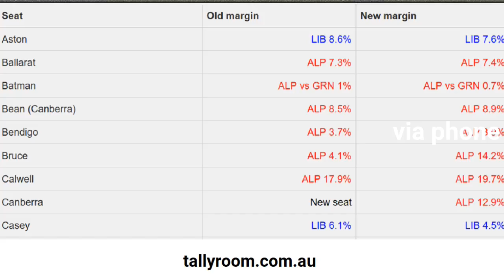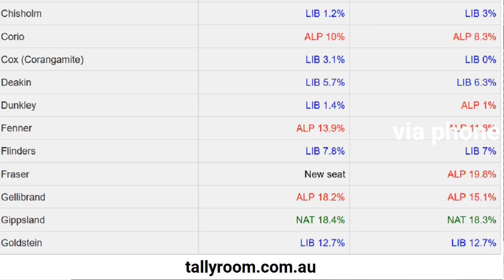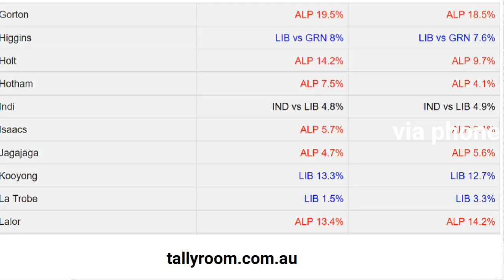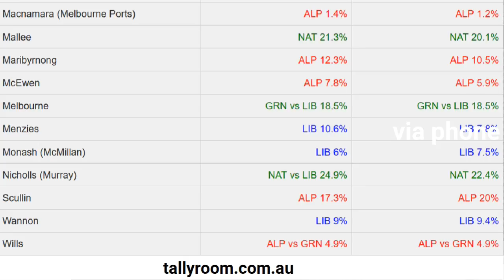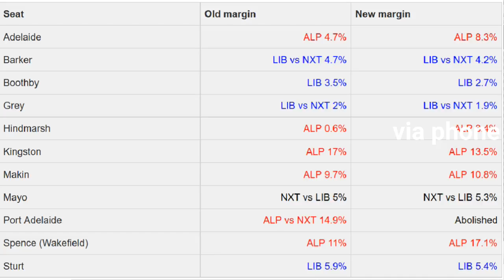Waves Ep. 143 AEC Redistributions, Immigration Debates,Trump Attacks Syria and Regressives Update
Stay up to date with our twitter This week we welcome back to the show to discuss the latest news Senior Editor of The Unshackled Damien Ferri.

A nerdy political topic which is worth exploring is the Australian Electoral Commission's seat redistributions of the House of Representatives. Victoria goes from 37 to 38 seats with the effect of giving Labor 2.5 extra seats. The new seat of Fraser in western Melbourne in safe Labor while Dunkley in Frankston goes from marginal Liberal to marginal Labor. Corangamite goes from marginal Liberal to 50-50 and is renamed Cox. The ACT goes from 2 to 3 seats netting Labor another safe seat. In South Australia, the seat of Port Adelaide held by Labor President Mark Butler is abolished however the seat of Hindmarsh goes from marginal Labor to safe Labor. With Kate Ellis retiring in Adelaide no South Australian Labor MP will be without a seat. The House has now expanded from 150 to 151.

Last week Australian politics was in the shadow of Malcolm Turnbull's 30 consecutive Newspoll losses. A side effect was an alleged Cabinet leak that Home Affairs Minister Peter Dutton wanted the annual immigration intake reduced by 20k. Malcolm Turnbull and Julie Bishop claimed it didn’t go to cabinet, Dutton said he did raise it with Cabinet colleagues. Tony Abbott said he was firmly in the Dutton camp on this, appearing to aniot Dutton as the conservative leadership successor. The push to accept persecuted white South African farmers continues to gain public support with rallies in Brisbane and Perth, though the federal government has not accepted any asylum applications.

Following an alleged chemical weapons attack carried out by the Assad regime in Douma, Syria last Saturday a coalition made up of the US, Britain and France launched 105 missiles at Syria, 71 of which were shot down. The plausibility of Syrian regime carrying out this attack is questionable as Assad was about to win the war. Trump was always against intervention in Syria so many of his supporters are feeling betrayed, many are wondering if this is the influence of new National Security Advisor John Bolton. Other speculations for Trump's change of policy are blackmail, to distract from the Mueller investigation or it could be another of his famous 5D chess moves. World War 3 is not likely to happen as Russia took a measured response.

Australia's Regressives returned again this week. Yassmin Abdel Magied was announced to be hosting a new ABC show, a hijab fashion show. Later in the week, she was denied entry to the United States which she suggested was due to racism and Islamophobia. However, she simply had the wrong visa as you cannot earn money from speaking engagements on a tourist visa. Race Discrimination Commissioner Tim Soutphommasane released a report claiming that despite non-European and Indigenous people making up 24 percent of the Australian population they only account for 5 percent of senior leaders in politics, business, academia. However, why didn’t include other respectable occupations such as small business, medicine and finance?